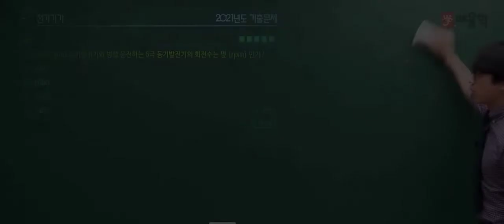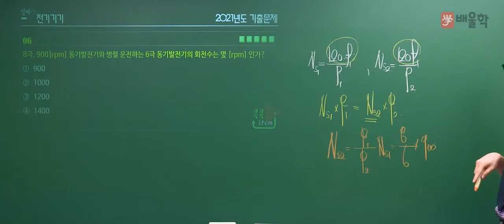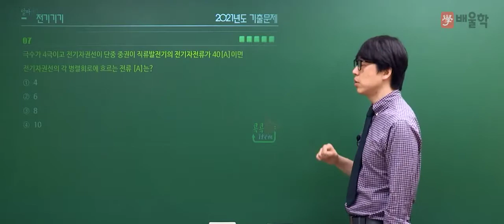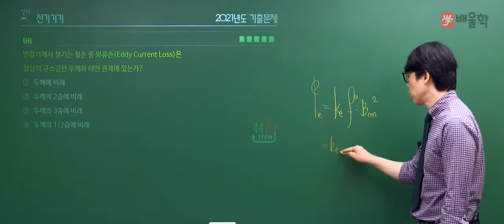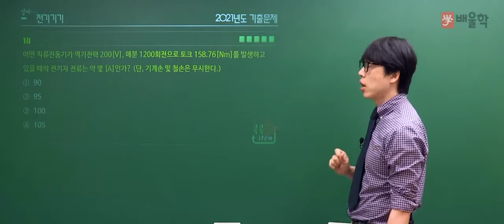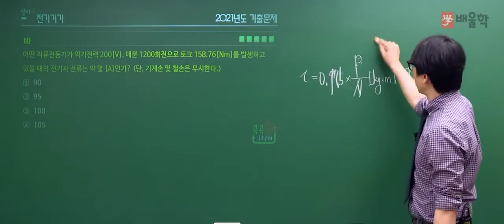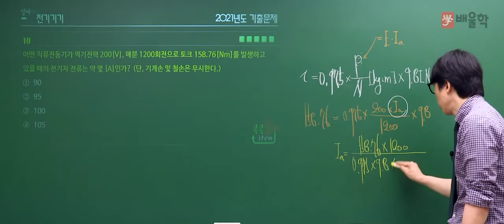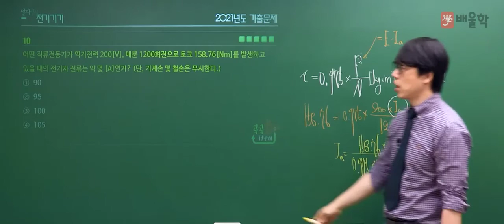[전기(공사)기사 필기] 2021년 2회 필기 기출 풀이 3과목 전기기기2 - 황민욱 기술사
20년 강의+실무경력, 건축전기설비기술사 황민욱 교수님의
2021년 2회 전기(공사)기사 필기 3과목. 전기기기 기출문제 해설 강의!